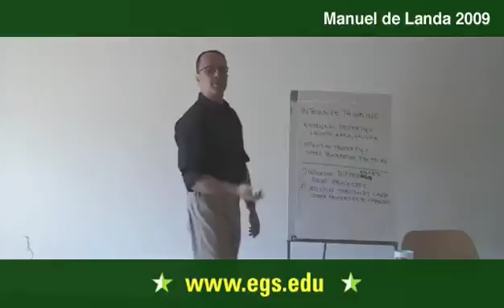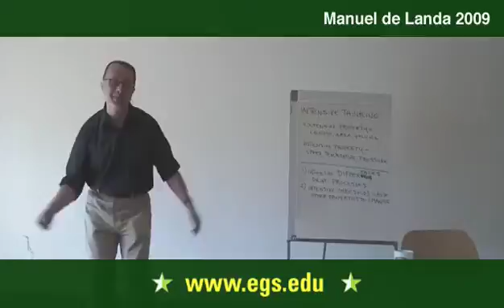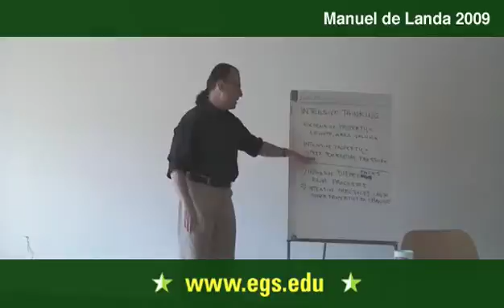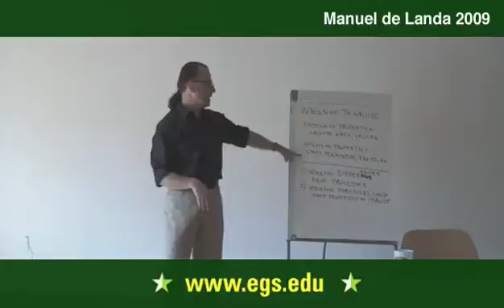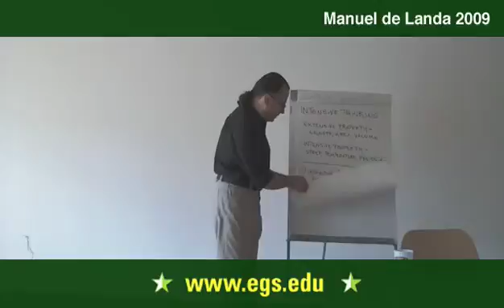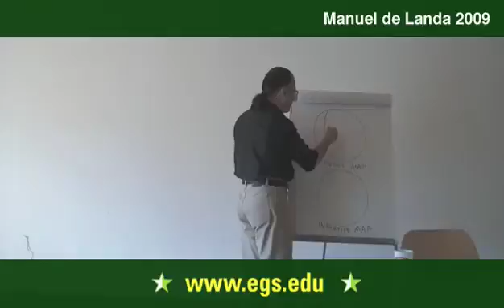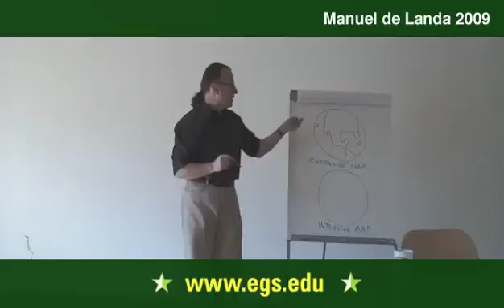Manuel De Landa. Intensive Thinking in Deleuze's Materialism 2009 2/7